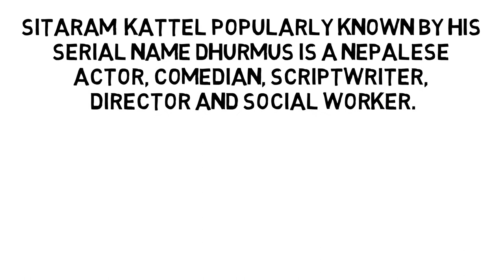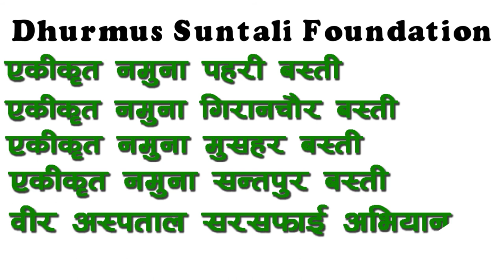Sitaram Kattel Biography In Nepali | Acting Journey | Success Story | History | Nepali Actor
This video is about Sitaram Kattel biography (success story) in Nepali language. Sita Ram Kattel (Nepali: सिताराम कट्टेल) popularly known by his serial name Dhurmus is a Nepalese actor, comedian, scriptwriter, director, and social worker. He was one of the main characters of the Nepali TV series Meri Bassai. He also acted in the 2013 Nepali box office hit Chha Ekan Chha in a lead role along with Deepak Raj Giri, Kedar Ghimire, Neeta Dhungana, and Jeetu Nepal. His other movie Wada Number Chha was also a blockbuster. He is also an active social worker.

He has contributed a lot to the earthquake sufferers. He with his spouse has built a residence for them and other sufferers. He is also building an international cricket stadium in Chitwan (via Dhurmus Suntali Foundation)

Cover Topic :
1) sitaram kattel biography
2) sitaram kattel family
3) sitaram kattel interview
4) sitaram kattel and kunjana ghimire
5) sitaram kattel comedy
6) sitaram kattel house